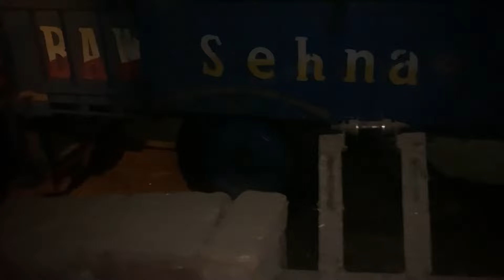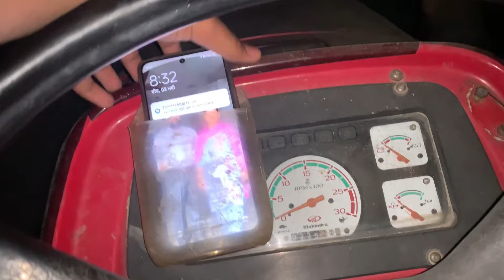Shubh di ayi Pehli vadi kand to drde Asi ni gye lage